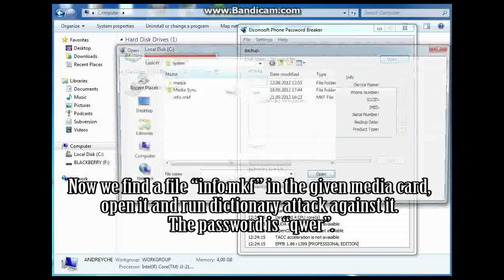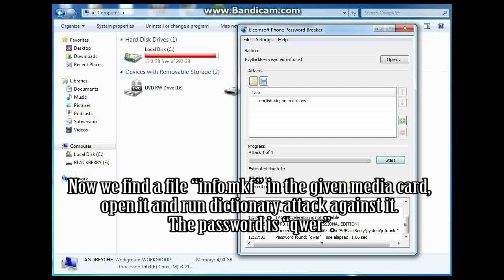BlackBerry Device Password Recovery using Elcomsoft Phone Password Breaker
In this video you will see how to get BlackBerry device password. It can be done if BlackBerry smartphone is equipped with a media card which should be encrypted using "device password" feature. In that case you only need this media card, and particularly info.mkf file. To get the password you simply start Elcomsoft Phone Password Breaker, search for the info.mkf file and run an attack against that very file. The speed is high enough even without hardware acceleration, however you can use it if you have some graphic cards at hand.